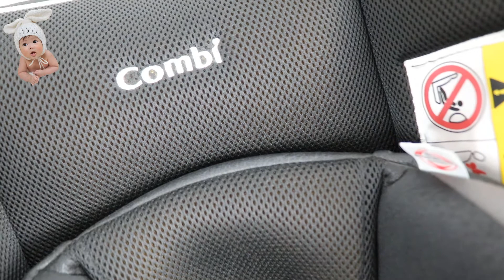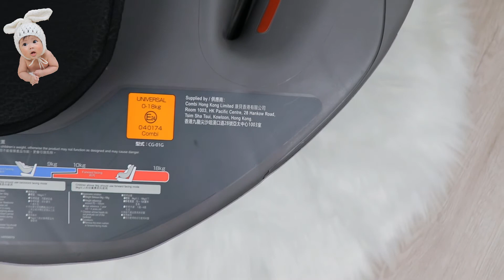Unboxing Combi Coccoro EG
💯Ghế ô tô Combi Coccoro EG màu đen
🌞Được trang bị đầy đủ đệm Dacco và công nghệ Eggshock, Ghế ô tô Coccoro EG là sản phẩm lý tưởng cho hành trình đầu tiên của bé cùng gia đình thật an toàn và thật vui!
Với những đặc tính nổi trôi,  Combi Coccoro sẽ không làm mẹ thất vọng:
⚡Công nghệ Eggshock được trang bị ở phần đệm đỡ dầu, lưng ghế và phần đệm ngồi giúp hấp thu và phân tán các chấn rung khi có ngoại lực tác động vào, giúp bảo vệ an toàn tối đa cho bé
⚡Đệm Dacco dành cho bé từ sơ sinh tới 7kg giúp chống mỏi, chống cong vẹo cột sống và tạo đường thở tối ưu để bé nằm thật thoải mái trên cả chuyến đi dài.
⚡Đệm Dacco được trang bị thêm tấm Eggshock để bảo vệ phần đầu của bé khỏi tác động của các va đập, chấn rung.
⚡Đệm ghế được làm bằng vải 3D cùng công nghệ Ho-cooling siêu thoáng khí giúp thấm hút mồ hôi tối đa, mang lại sự thoải mái cho bé.